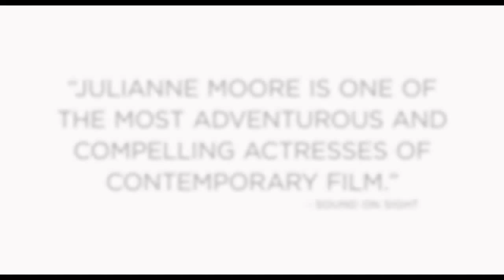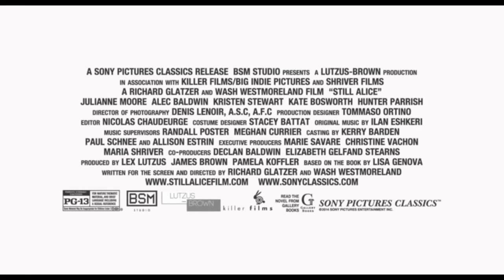"Still Sarah" Sarah Palin/Still Alice Parody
With apologies to Alzheimer's victims. I just watched "Still Alice" and couldn't help myself after remembering Julianne Moore in "Game Change." Sorry, Jesus!